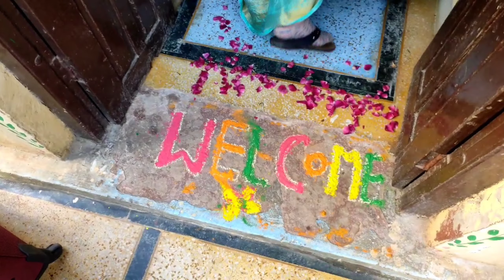bhanji ka kiya suwagat ||❣️ प्यारी भांजी आई नाना के घर 😍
lots of ❤️